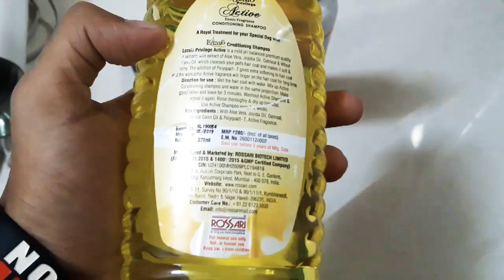Full Guide on How to bath a puppy? | Lhasa Apso l in Hindi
Himalaya Shampoo ticks and flea control

Syska hair dryer

hand scrub best for dog bath